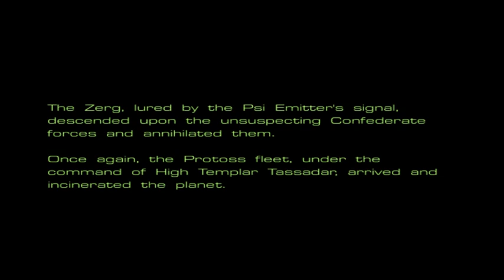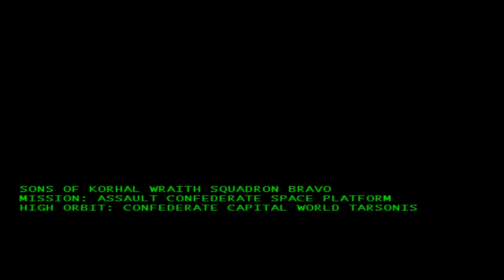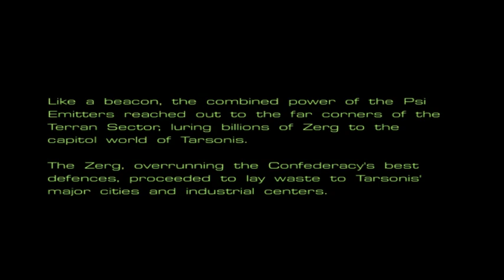Playing Through the Terran Campaign [8-24-2017]